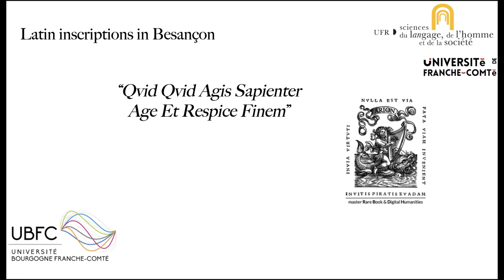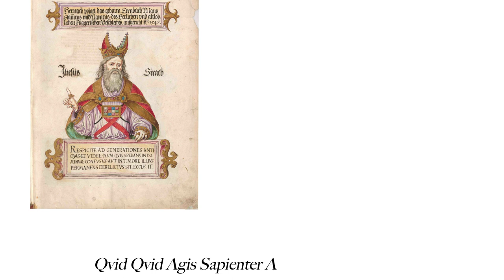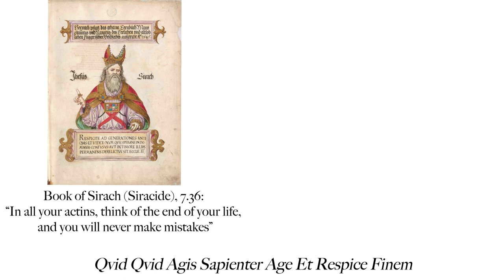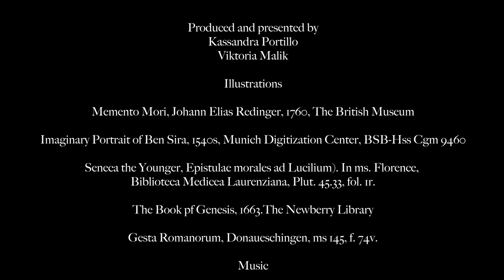Quid quid agis sapienter age et respice finem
Presenters and directors : Victoria Malik ( Виктория Малик ) and Kassandra Portillo Saltos